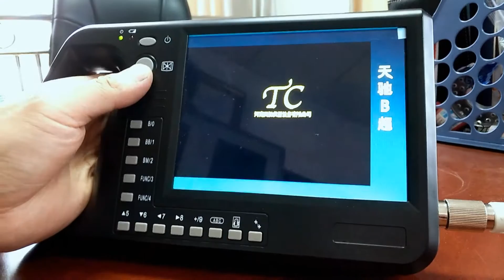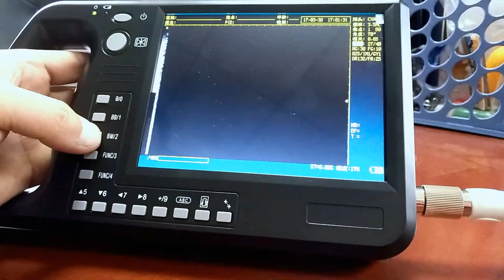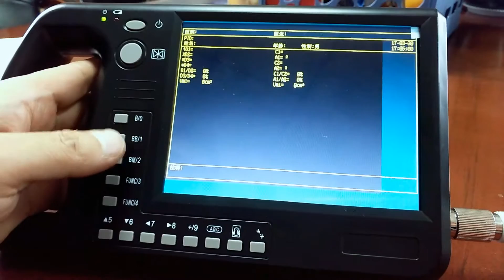How to use TIANCHI pregnancy test device in animal?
Tianchi pregnancy test device in animal uses the light touch key,it is easy to operate,convenient to carry and with high accuracy,displaying by super large screen.It is suitable for the diagnosis of pigs,horses,cattle,sheep,cats,dogs and other animals.The B ultrasound produced by Tianchi can realize real-time,freeze,store,callout,flip up and down,flip left and right and large-capacity movie playback of the image.It has the functions of multi-level scanning depth,dynamic range,frame correlation coefficient adjustment and focus number,and focal position adjustment.
Company:Henan Tianchi Instrument Equipment Co.,Ltd.
what's app:tianchiydg
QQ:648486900